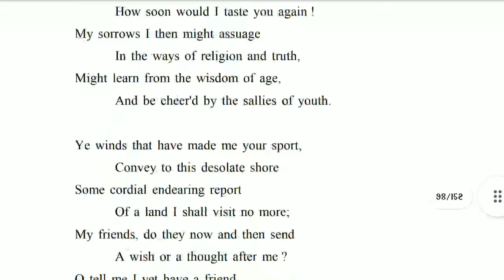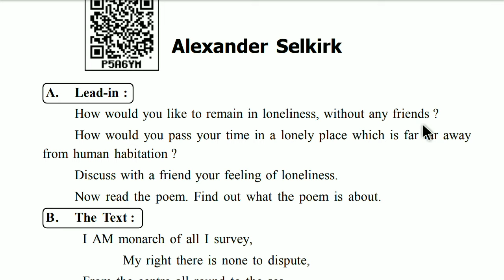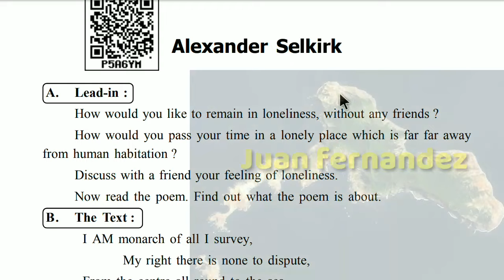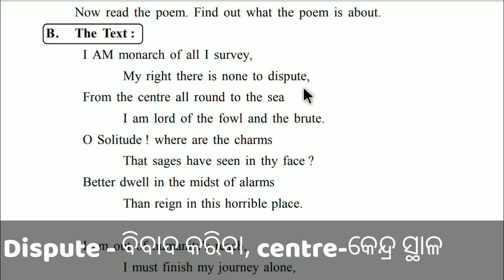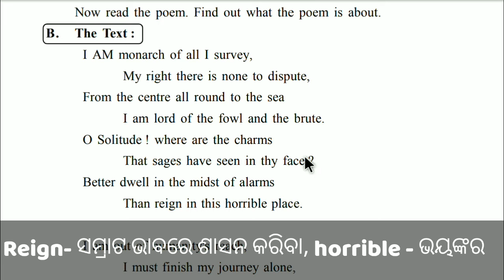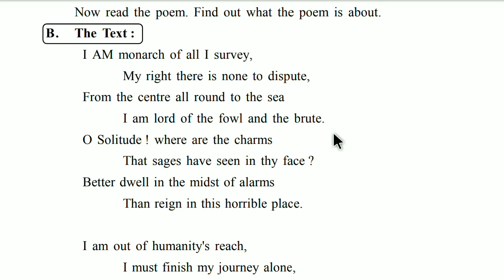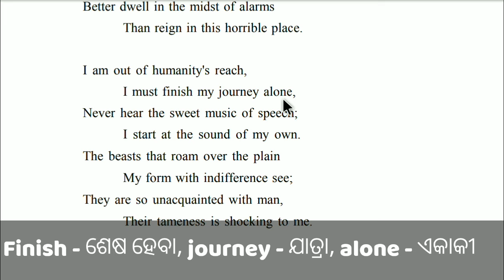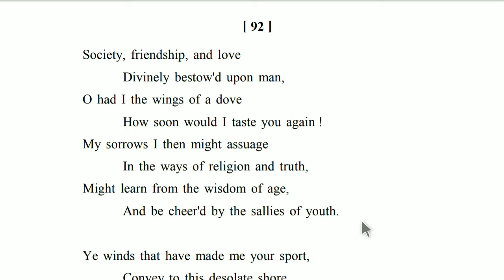Alexander Selkirk Class 9 English Poem explanation with question ans discussion by Tapan sir